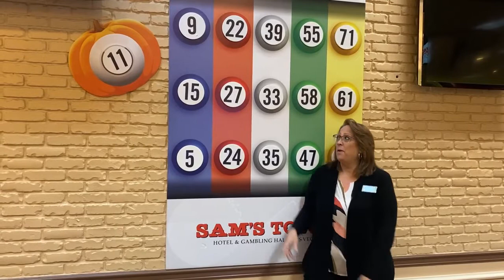November - Bingo Balls on the Wall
🍂 It's November Bingo 𝗕𝗮𝗹𝗹𝘀 𝗼𝗻 𝘁𝗵𝗲 𝗪𝗮𝗹𝗹! Daily at 11am and Friday & Saturday at 11pm.